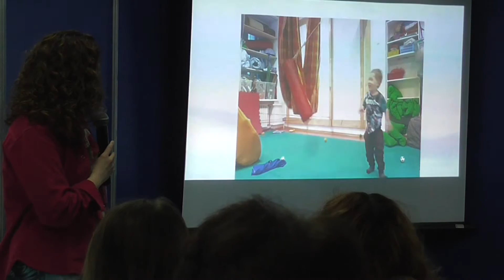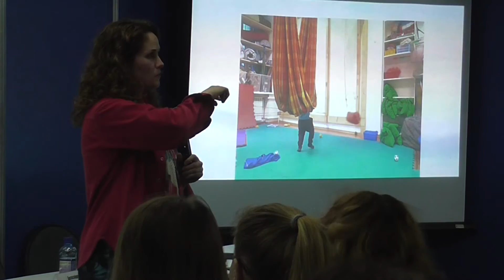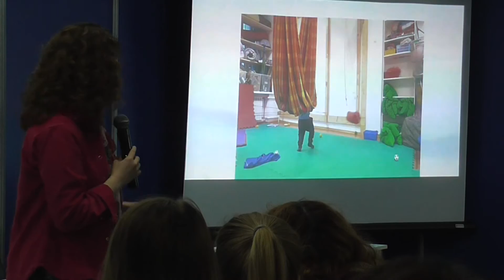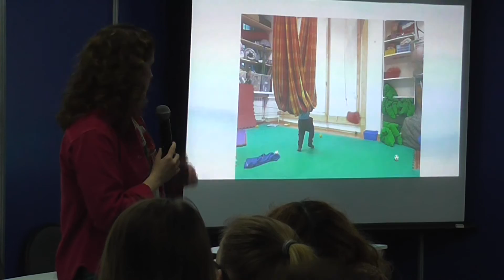Почему ребенок скандалит?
Методы развития психологической саморегуляции детей через сенсорный подход.